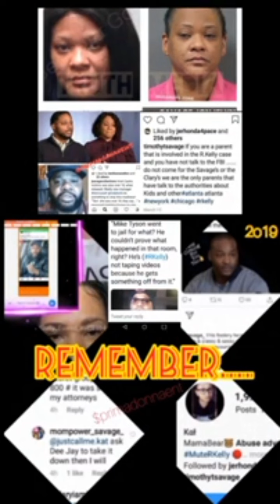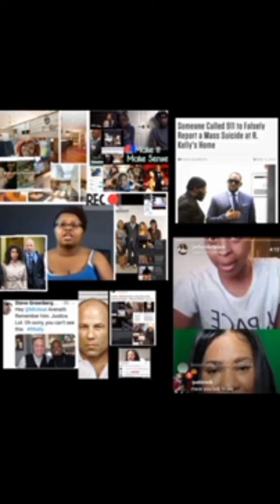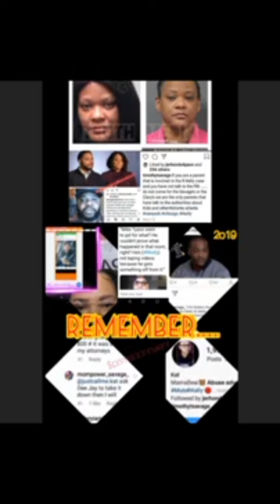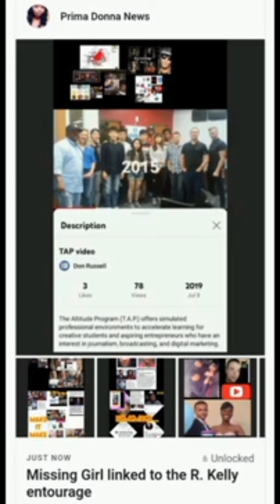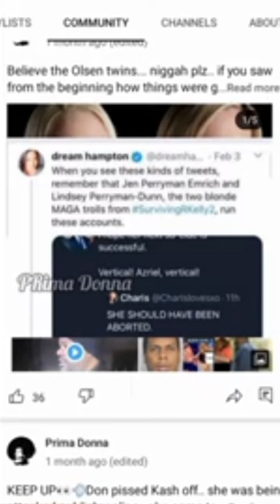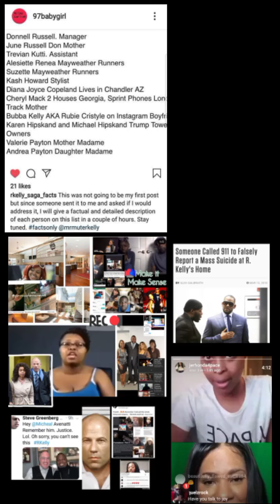Chicago Prosecutor Kim Foxx failed any real victim focusing only on R. Kelly, 6th amendment